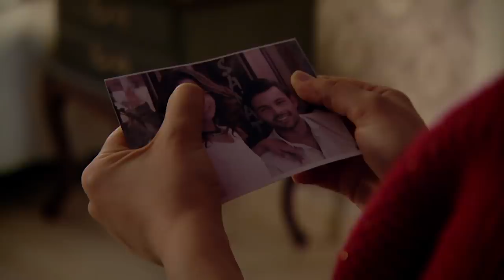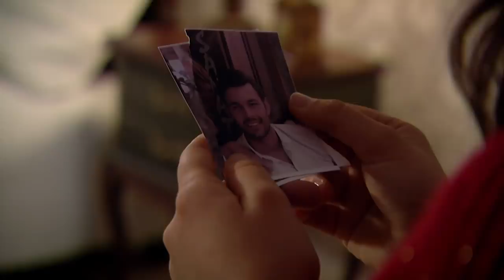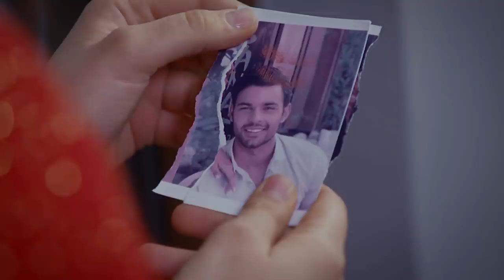Eylül, Koray ile İlgili Gerçekleri Öğrendi | Sevdim Seni Bir Kere 98. Bölüm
Sevdim Seni Bir Kere 98. Bölüm - Eylül, Koray ile İlgili Gerçekleri Öğrendi

Dizinin başrollerinde;